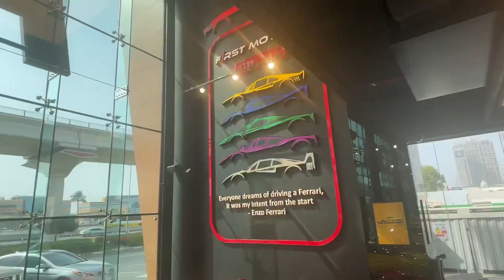Exploring the Exotic World of Dubai: First Motors Adventure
**🌟 Welcome to Memmer! 🌟**